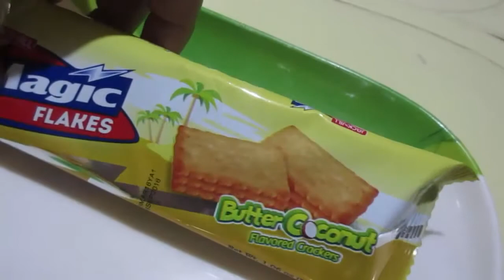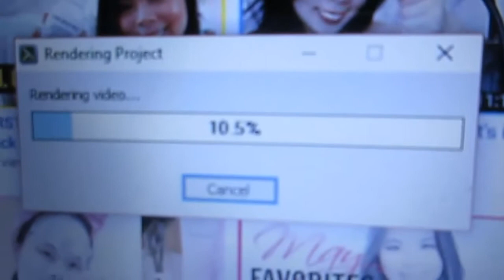VLOG 401: ANONG AVAILABLE || ishi ichigo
Anu ano kaya mga available na schedule ng mga subjects ko?

Please like the page "Philippine Vlogging Community" Let's support Filipino Youtubers! :)